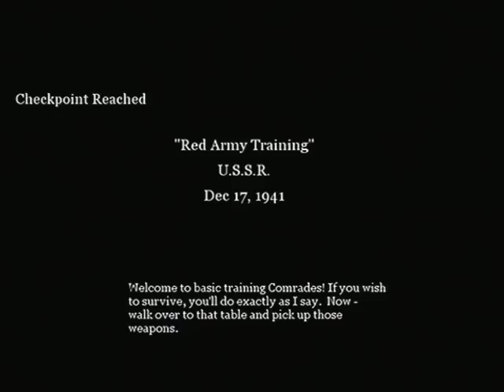Call of Duty 2 Walkthrough part 1 of 4